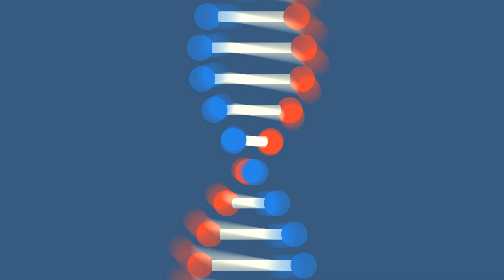Entrevista com Aline Vomero (AmBev)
Aline Vomero é Biotecnologista (UNIFAL) e nos conta um pouco como é trabalhar na AmBev.

Gravação: Nathália Quadros
Edição: Angela Hikari